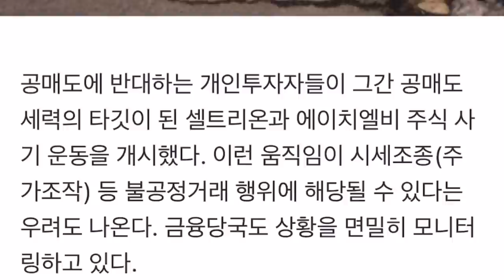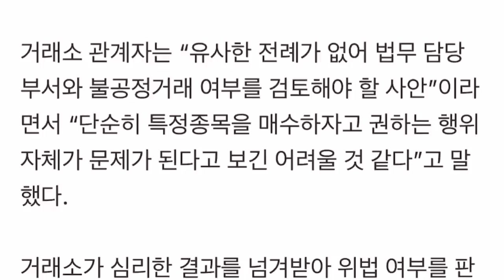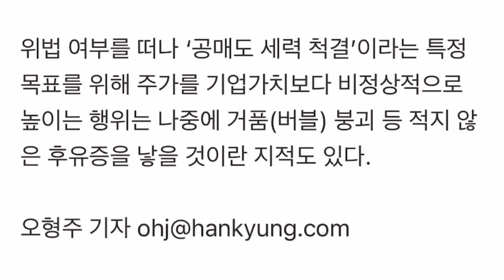셀트리온 주가가 오르면 배아픈 한국경제 !!!